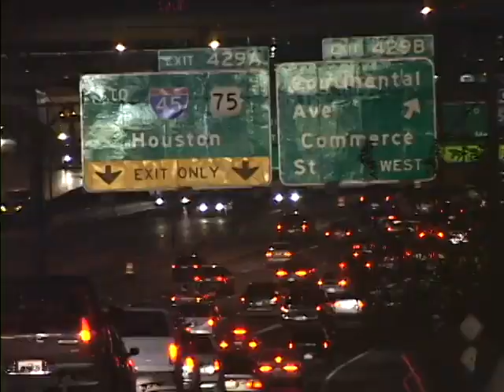Preserving the Big Thicket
Geraldine Watson, Maxine Johnston, and Richard Harrel map out the varied contributions from volunteers, universities, and non-profit groups involved in assembling the botanic information, water quality data, political support, educational effort and legal strategy to create the Big Thicket National Preserve. This video is part of the Texas Legacy Project, a collection of oral history interviews sponsored by the Conservation History Association of Texas, and conducted with leading conservationists in Texas about water, habitat, wildlife, air quality, public health, and other topics.